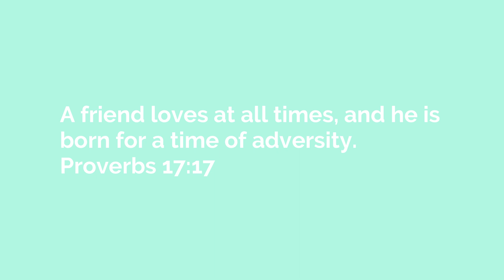Eco Lifestyle - Is Our New Expansion Pack - And I Am Actually Excited - The Sims 4 News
The Sims 4 Eco Lifestyle has a brand new trailer and with it came some interesting details that we’ve spotted in the trailer!
Analog TVs
Sims will be able to take a trip back in time and watch channels on this old-timer!
Trash WooHoo
“To dump someone” just got a whole new meaning.
New Build Items
Grass & solar roof patterns, angled windows, vertical gardens and more!
Neighborhood Action Plans
The trailer revealed that you can ask for petitions and help collect votes for certain neighborhood action plans. One of them is Water Shut-Off Day!
Bug Food
Community Maker Space Venue
This venue seems to have all the tools you’ll need to craft new unique objects that come with this pack!
homegrown ultra organic fresh farmed fizzy juice
New Craft Stalls!
With these you’ll be able to sell anything you create to other curious Sims
BIKES!
It seems that bicycles are no longer exclusive to The Sims 4 Discover University!
Hydroponic Planters
These planters will probably help enrichen the quality of your plants and make them grow faster!
Craftable objects
Bookshelves, lights, and armchairs seem to be just some of the objects you’ll be able to craft by yourself!

Available June 5, 2020, on PC/Mac, Xbox One, and PlayStation®4.